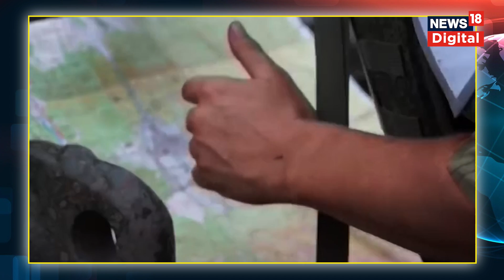Russia Ukraine war के बीच UN chief ने दी बड़ी चेतावनी | nuclear annihilation | Antonio Guterres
Russia Ukraine war: एक ऐसे वक्त में जब दुनिया के कई हिस्सों पर रूस-यूक्रेन युद्ध का बुरा असर पड़ रहा है, संयुक्त राष्ट्र प्रमुख एंतोनियो गुतारेस (Antonio Guterres) ने बड़ी चेतावनी दी है. दरअसल, उन्होंने सोमवार को कहा कि दुनिया परमाणु विध्वंस से महज एक कदम दूर है. गुतारेस ने परमाणु हथियारों के प्रसार को रोकने और परमाणु मुक्त दुनिया बनाने के मकसद से 50 साल पुरानी ऐतिहासिक संधि की समीक्षा करने के लिए बुलाई गई एक उच्च स्तरीय बैठक में ये बात कही.